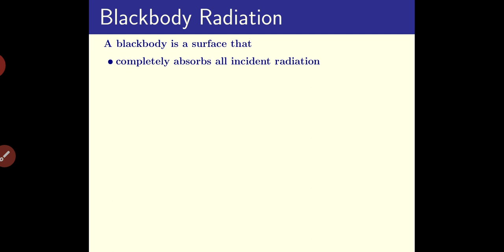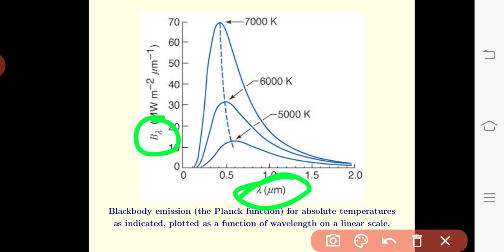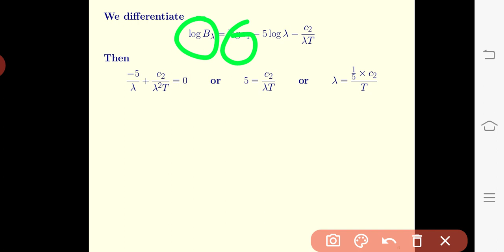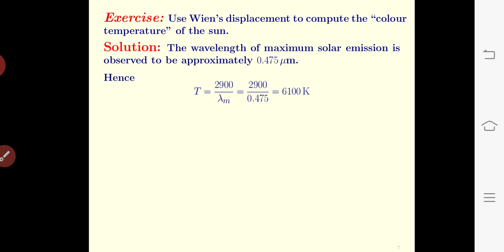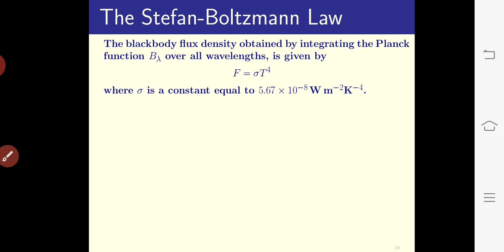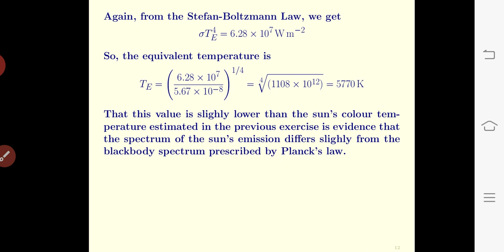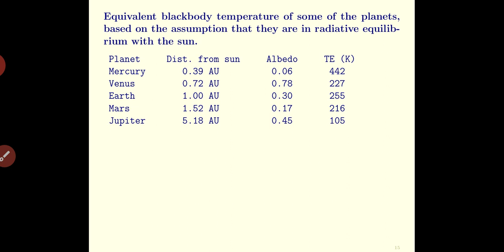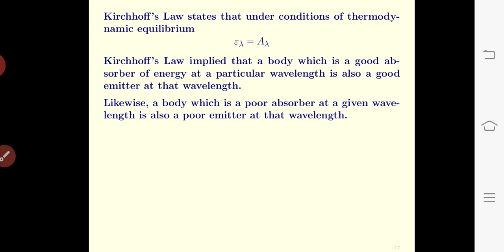Blackbody Radiation,Weins Displacement Law,Kirchoff Law,Stefan-Boltzmann Law ,Radiation